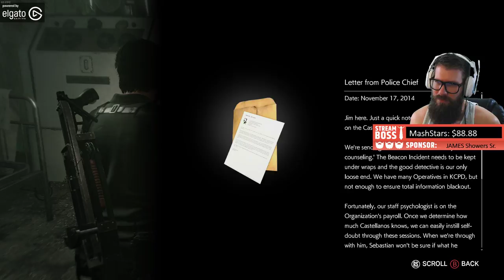☠ The Evil Within 2 PC Gameplay - Chapter 9 ☠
🔊 Tips $5 or more will appear on the stream 🔊

👉 NEW Gifs: $19.77 / $20.03 / $29.00 / $88.00
➡️ Gifs: $6.66 / $9.00 / $25.00 / $30.00 / $42.00 / $200+
😱 JUMP SCARE TIPS - $25.00 / $88.88

LINKS THAT SUPPORT 5tat

Use this code ➜ beardos

Coming Soon!

Steam Group!

Live Stream Rules:

1. No Racism.

2. No Politics

3. No Harassment.

5. English only please.

6. Have fun and enjoy your stay!